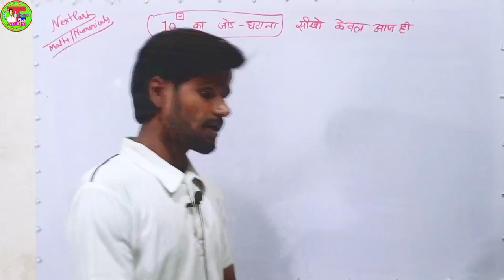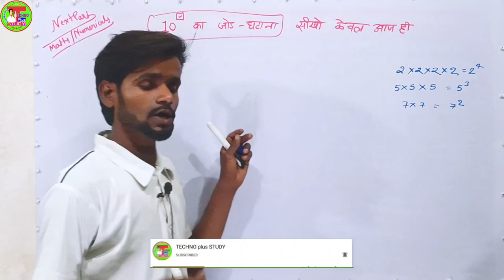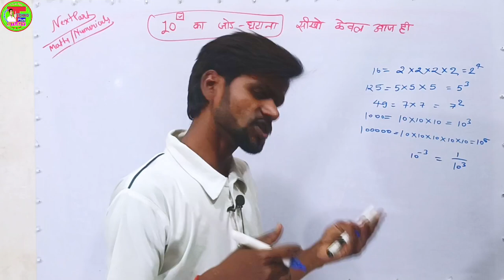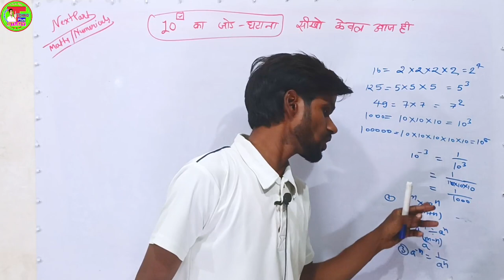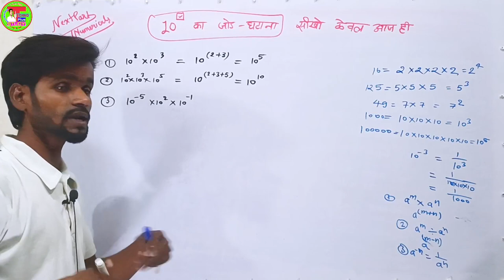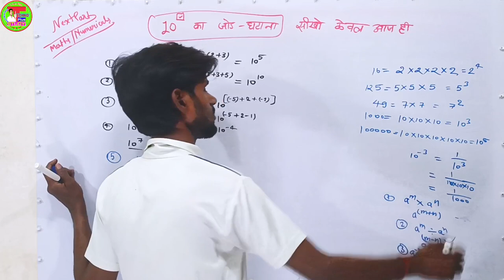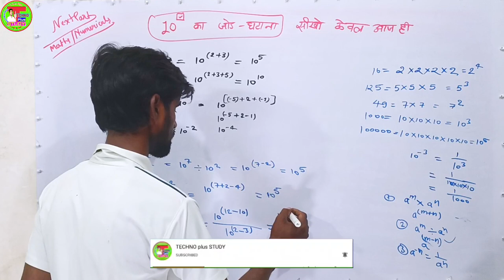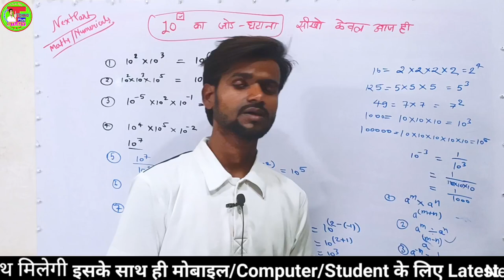10" की घात वाली समस्या होगी Solve बहुत ही आसान भाषा में | Numerical Calculation | Physics/Chemistry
10" की घात वाली समस्या होगी Solve बहुत ही आसान भाषा में | Numerical Calculation | Physics/Chemistry